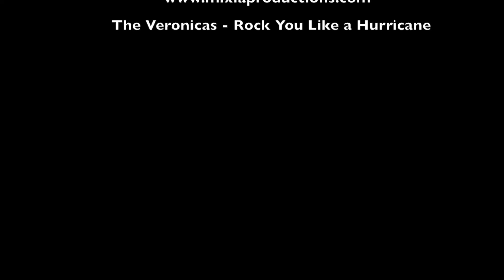PISA Hurricanes 05G vs JASA Coastal Surge BLACK 05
Match #2
Dick's Sporting Goods Twin City Classic
BB&T Soccer Park
8/18/18